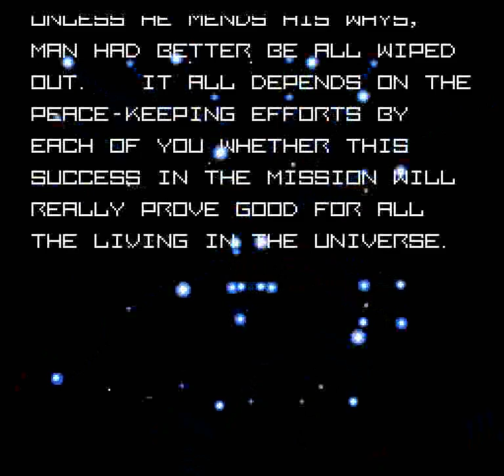Juuryoku Soukou Metal Storm (NES) - Full Run on Expert